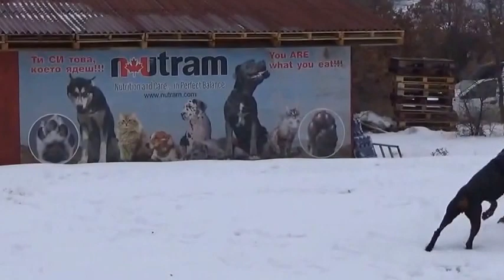Игра доберман и ротвайлер в хотел К-9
Балкански център за кучета К-9
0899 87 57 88